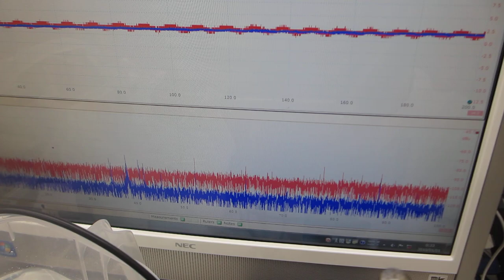小型ポンプと、超音波プローブによる超音波制御実験－－超音波の非線形現象をダイナミックに制御する技術開発－－（超音波システム研究所）